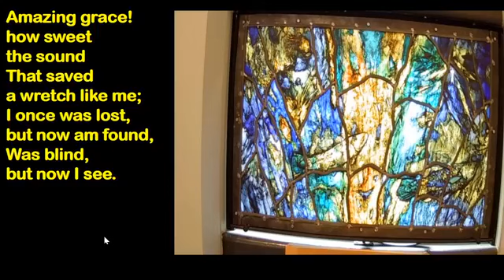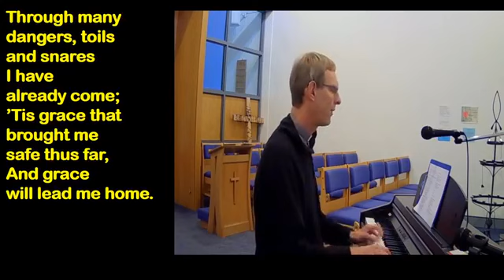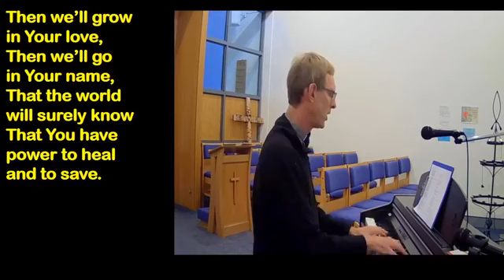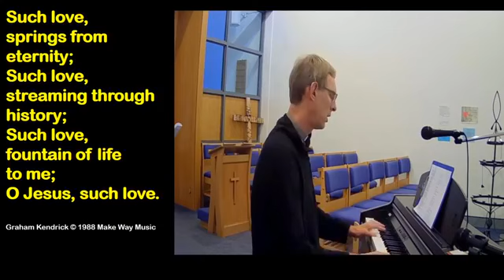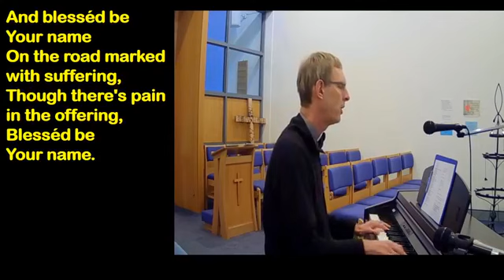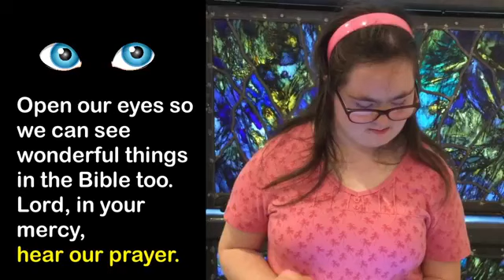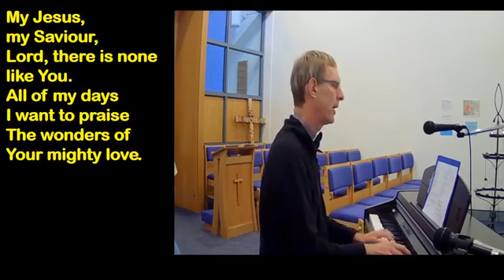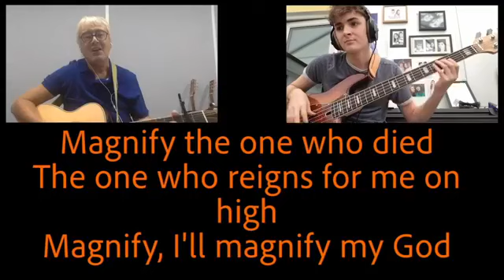Morning Worship 2020 09 20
Sunday worship from the chapel at Emmanuel, Bridlington.  Today we hear  the Parable of the Workers in the Vineyard, and think about what to do when "it's not fair!"

To make an online offering (thank you!) please use these links:

Offering for Barmston

Offering for Emmanuel